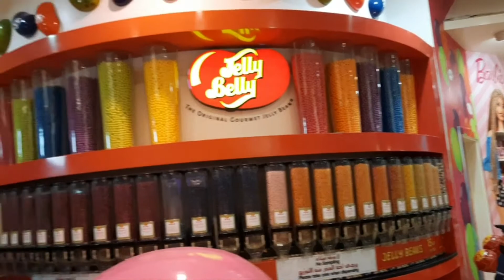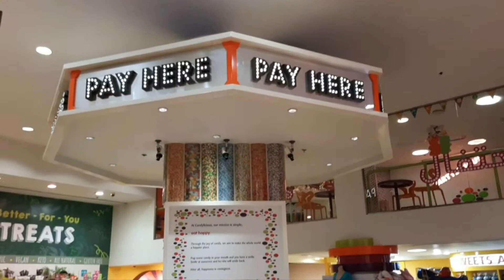Candylicious The Dubai Mall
Candylicious is the Middle East's largest candy store and one of the largest in the world. With over 11,500 square feet hosting more than 5,500 types of candy, the whimsical candy store boasts everything from old fashioned candies that bring back sweet memories to gourmet chocolates and healthy option treats. The Dubai Mall invites you to the Candylicious Candy Store with millions of candies from this fun and entertaining store.